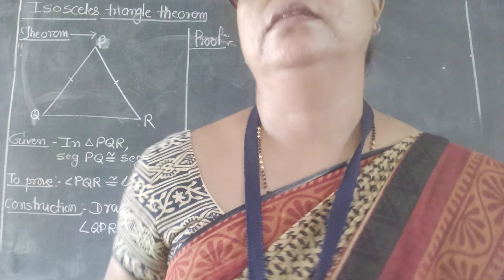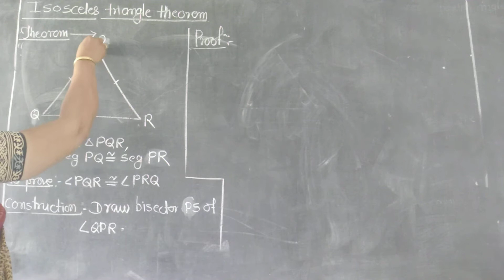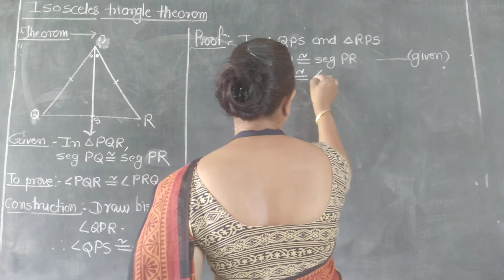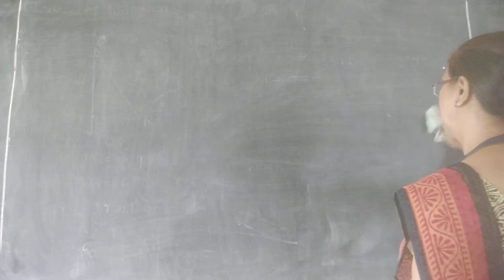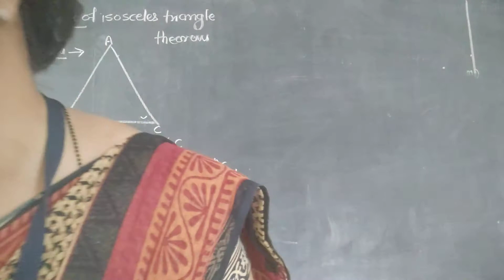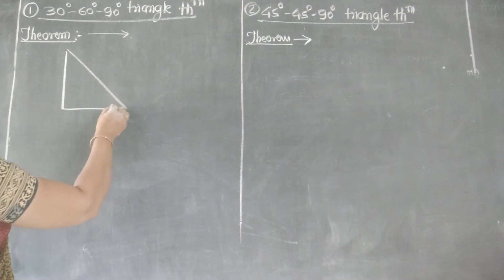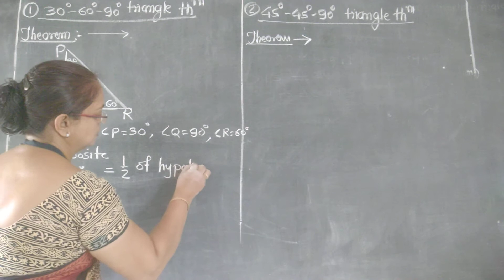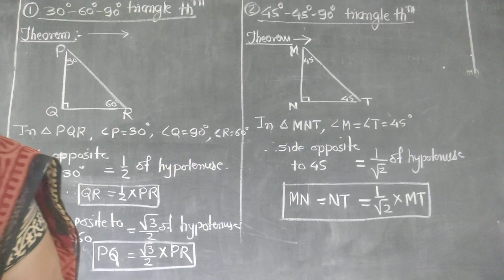3.Triangles, std 9 ( part 10)